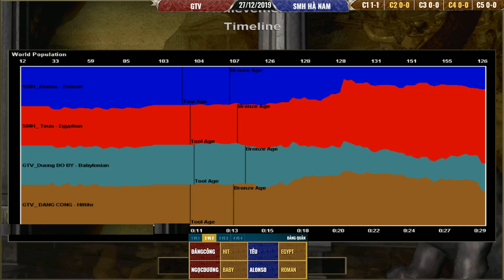Aoe 22 Random C1T3 GTV Đăng Công,Ngọc Dương vs SMH Tễu,Alonso Caster Quang Myp Ngày 27122019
Vietnam GameTV là kênh thể thao điện tử và giải trí dành cho các game thủ, cộng đồng eSports trong và ngoài nước với các tựa game đang được yêu thích nhất hiện nay: Liên minh huyền thoại, Dota2, AoE, CS:GO, PUBG,...

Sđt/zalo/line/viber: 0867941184